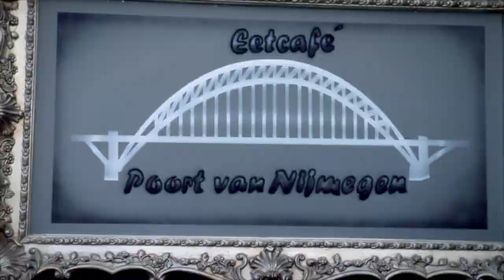Joop lens - Want jij bent nu bij mij (NL RECORDS)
Joop lens - Want jij bent nu bij mij
Muziek(remake) & Tekst : Roy Otters
Muziek & Opname & koorwerk: Roy Otters - ANRO Productions VOF
Publ. ANRO Music